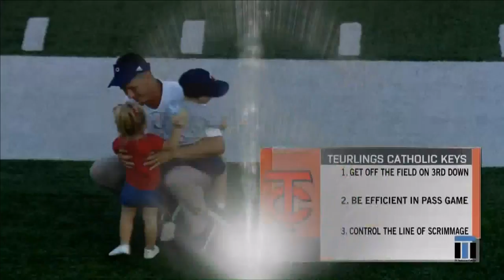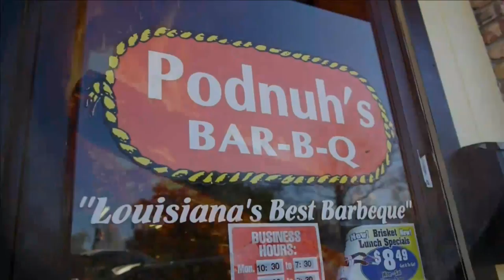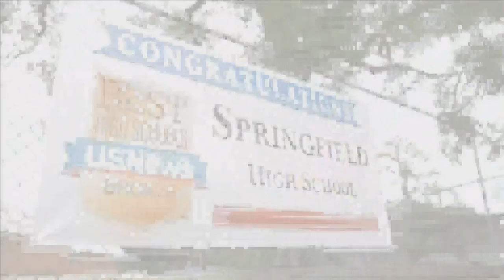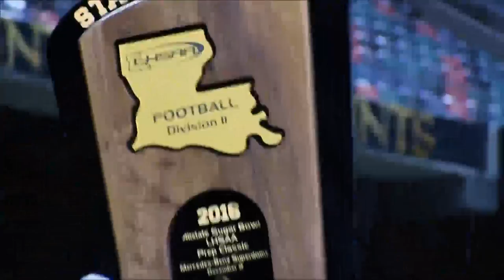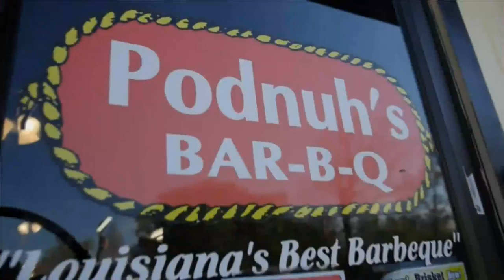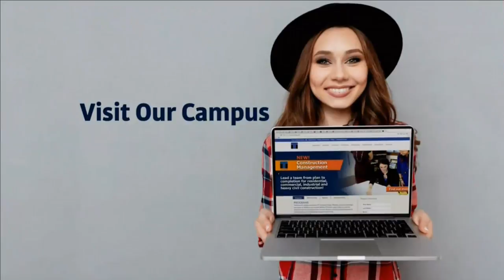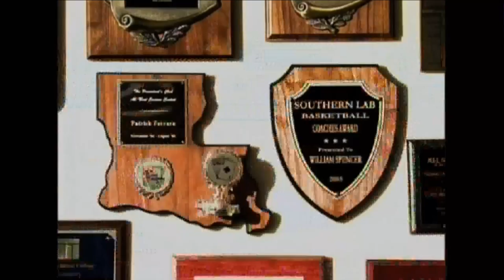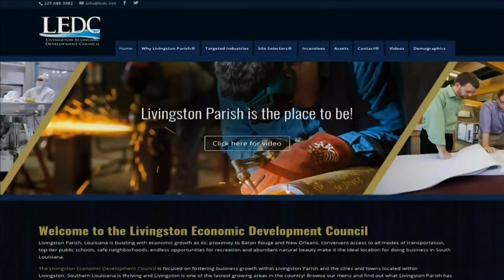Game Replay: St Thomas More v Teurlings Catholic (Louisiana)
Replay of the St. Thomas More vs. Teurlings Catholic high school football game.  The St. Thomas More Cougars rallied back from a 12 point deficit to defeat the Teurlings Catholic Rebels 24-21,  Game played Friday, October 13, 2017 in  Lafayette, LA.